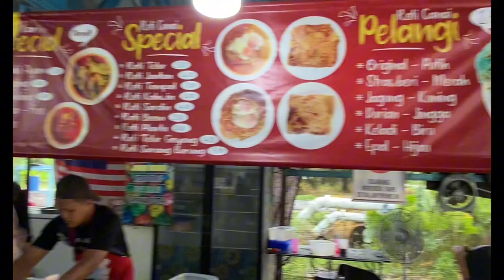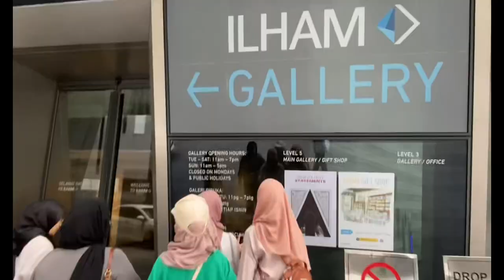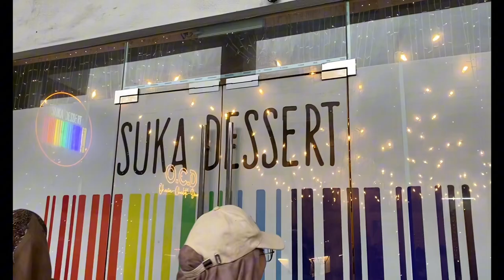VLOG 1 : SEKINCHAN ✨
Pengalaman yang menarik pergi Sekinchan lagi-lagi pergi dengan member-member , seronok sangat dapat spend time !!! Sekinchan banyak tempat makan dan pemandangan yang lawa ! Sedaptuh kalau nak healing2 hihi .. enjoy the video 💕 saja nk simian dekat sini 🤩